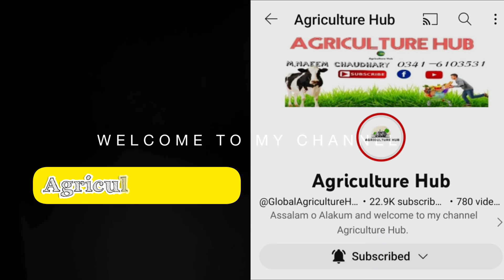Importance of Flag leaf in Wheat crop || How to increase wheat crop production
گندم کی فصل میں فلیگ لیف (سٹے والا پتہ) کی اہمیت۔
Importance of Flag leaf in wheat.

گندم کی فصل جب 60 دن کی ہو جاتی ہے تو ناڑ  بن جاتا ہے۔اگر ناڑ کی سب سے اوپر والی گانٹھ کو احتیاط سے کھولا جائے تو آپ ایک ننھا سا سٹہ نظر آئے گا۔ 20 سے 25 دن تک یہ ننھا سٹہ تنے کے اندر ہی رہتا ہے اور تنا پھولا ہوا محسوس  ہوتا ہے۔ سٹے کا یہ دورانیہ گوبھ کہلاتا ہے۔ وہ پتہ جس میں یہ سٹہ لپٹا ہوتا ہے فلیگ لیف یا سٹے والا پتہ کہلاتا ہے۔ چوتھے نوڈ پر نکلنے والا یہ آخری پتہ ہوتا ہے۔فلیگ لیف کے نیچے سٹہ ہوتا ہے۔فلیگ لیف ہی سٹے میں بننے والے دانوں کی بھرائی کرتا ہے۔
گندم کی فصل میں فلیگ لیف بہت زیادہ اہمیت کا حامل ہے۔
فلیگ لیف گندم کے پودےکاسولرپینل ہے۔
گندم کے پودے میں %40 سے زیادہ فوٹو سنتھیسس (ضیائی تالیف)کا عمل صرف اس ایک پتےمیں ہوتا ہے۔فلیگ لیف زیادہ چوڑا ہوتا ہے اور سب سے اوپر ہونے کی وجہ سے سورج کے سامنے ہوتا ہے تو اس پتے پر سورج کی روشنی زیادہ پڑتی ہے اور پتے میں موجود سبز مادہ(کلوروفل) اور کاربن ڈائی آکسائیڈ سے مل کر پودا خوراک(گلوکوز) بناتا ہے اور یہ خوراک دانوں کی بھرائی کے لئیے استعمال ہوتی ہے۔

دانوں کی بھرائی کے لۓ درکار %75 غذائی اجزاء  فلیگ لیف میں ہوتے ہیں۔
فلیگ لیف کے نیچے والے پتے کی لمبائی فلیگ لیف سے زیادہ ہوتی لیکن چوڑائی کم ہوتی ۔
نیچے والے پتوں پر سورج کی روشنی کم پڑتی ہے اس لیئے ان پتوں میں خوراک کم بنتی ہے۔

اس طرح %70 پیداوار کا انحصار فلیگ لیف ،سٹے کے سبز کور(گلیومز - Glumes)اور سٹےکے بال ( آنز- Awns)  پر ہوتا ہے۔اس میں %40 فلیگ لیف اور %30 گلیومز اور آنز کا حصہ ہوتا ہے۔
اور باقی %30 پیداوار کا انحصار نیچے والے پتوں پر ہوتا ہے۔
اگر کسی وجہ سے فلیگ لیف خراب ہو جائے یا گر جائے تو نیچے والے پتے دانوں کی بھرائی کا کام کرتے ہیں۔

دانوں کی بھرائی کے لۓ فلیگ لیف کا صحتمند ہونا بہت ضروری ہے۔ فلیگ لیگ کا سائز جتنا  بڑا ہو گا اتنی ذیادہ خوراک بنے گی اور اتنی ہی دانوں کی بھرائی زیادہ ہوگی۔ دانوں کا سائز بڑا اور وزن زیادہ ہو گا۔اور زیادہ پیداور حاصل ہو گی۔
بڑھوتری اور پیداواری دونوں مرحلوں میں فلیگ لیف کا صحتمند اور چمکدار ہونا بہت ضروری ہے۔
فلیگ لیف کا صحتمند ہونا دو طرح سے ہے۔

1 َ- بیماری سے پاک ہونا جیسے کہ رسٹ یا سیپٹوریا وغیرہ جس سے پتہ اپنا سبز رنگ کھو دیتا ہے۔
2- پتے کا بھر پور چوڑا اور گہرا سبز ہونا.  جو کہ فصل کو دی گئی خوراک پر منحصر ہے.  یوریا کی کمی سے اس کا رنگ ہلکا سبز ہو گا
یہ جان لیں کہ گہرے سبز پتے میں بھرپور کلوروفل ہوتا ہے جو کہ خوراک بنانے میں استعمال ہوتا ہے-

جب فلیگ لیف نکل آتا ہے تو اسے کئ مسائل کا سامنا کرنا پڑتا ہے۔

فلیگ لیف کا سائز اور چوڑائی چونکہ زیادہ ہوتی ہے تو اس پر بیماریوں خاص طور پر رسٹ یا رتی کے سپورز زیادہ گرتے ہیں اور سب سے پہلے فلیگ لیف کو نقصان پہنچاتے ہیں۔ اگر فصل پر رسٹ یا رتی کا حملہ ہو جائےتو %70 تک نقصان کر سکتی ہے۔ رسٹ فلیگ لیف نکلے کے بعد کسی وقت بھی حملہ کر سکتی ہے۔

فلیگ لیف پر موسمیاتی تبدیلیوں خاص طور پر کورے کا اثر زیادہ ہوتا ہے۔ اور دباؤ کا شکار ہو جاتا ہے۔جب فصل کسی بھی قسم کے دباؤ کا شکار ہوتی ہے پتوں میں خوراک بنانے کا عمل سست روی کا شکار ہو جاتا ہے اور پودے میں خوراک کی کمی ہو جاتی ہے۔ایسی صورت میں فصل پر ہائیڈروپونیکا کھاد سپرے گریڈ کی لیکورڈ پوٹاش  یا NPK 05-15-45+TEیا پوٹاشیم نائٹریٹ کو ٹرپل بوسٹ امائنوایسڈ زنک یوریا بوران کے ساتھ ملا کر استعمال کرنا ضروری ہو جاتا ہے۔
گندم کی فصل کو گوبھ پر یعنی  55 دن بعد لگنے والے پانی پر 12 کلو گرام پوٹاش فلڈ کریں حسب ضرورت کین گوارا یا یوریا بھی دے سکتے ہیں۔
جب فلیگ لیف بن جائے تو جتنی محنت یعنی خوراک دی جائے سپرے کے ذریعے پیداوار اتنی ہی اچھی آتی ہے۔

فلیگ لیف پر بہترین مینجمنٹ ڈسکس کرنے کے لیے رابطہ کرسکتے ہیں۔ شکریہ